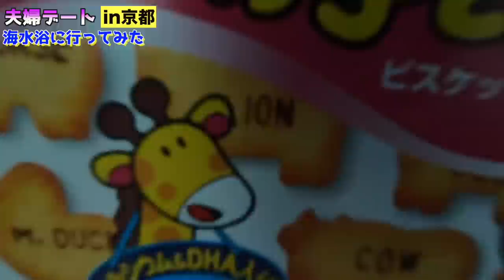【デートVlog】夏の思い出に海水浴に行ってみたin京都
◆撮影機材
・iPhoneX
・Zhiyun Smooth 4
・GoPro 7

◆BGM